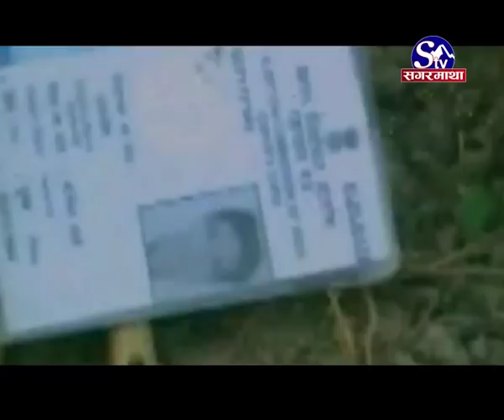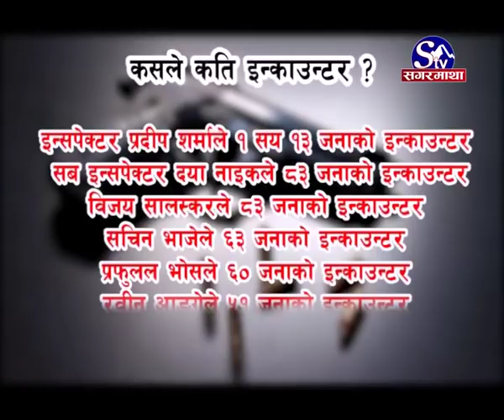Khoj Khabar @ Encounter Bishes